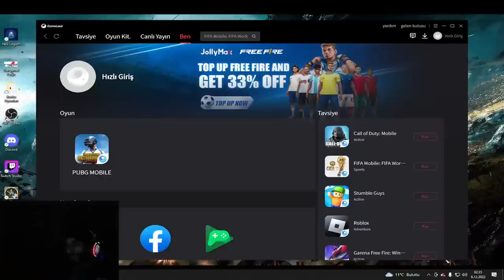Kumar Kumar || PUBG Mobile Have fun chatting while playing games with friends #1